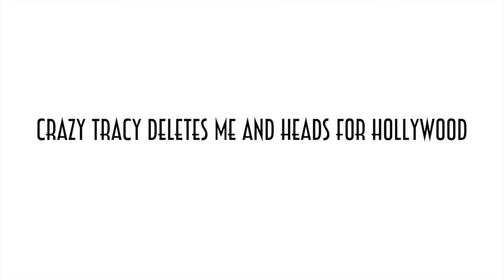Phoenix James - CRAZY TRACY DELETES ME AND HEADS FOR HOLLYWOOD - Spoken Word Poetry